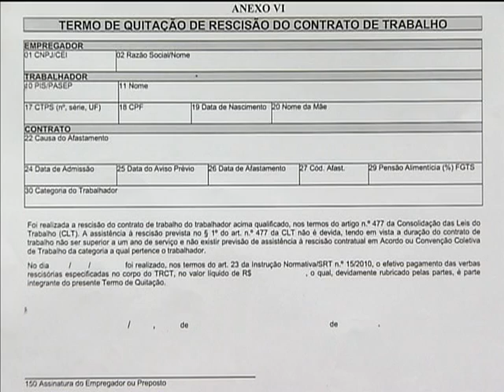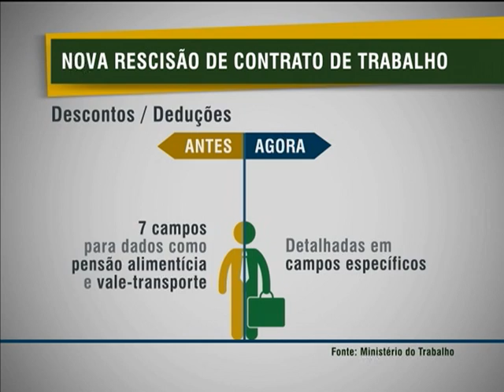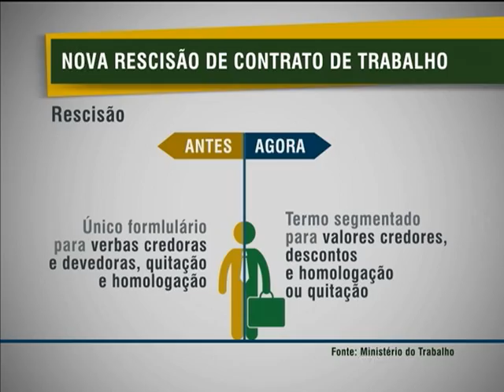Novo termo de rescisão de contrato de trabalho já está valendo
NBR NOTÍCIAS -- 01.02.13: Começou a valer nesta sexta-feira (1º) o novo termo de rescisão de contrato de trabalho. O formulário atualizado passa a ser exigido para o pagamento do seguro-desemprego e do Fundo de Garantia por Tempo de Serviço (FGTS). A ideia é evitar fraudes.